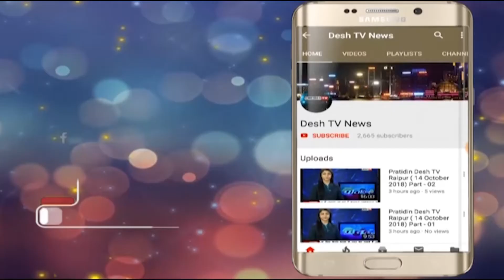MahendraSinghDhoni | CricketAcademyinRaipur | महेंद्र सिंह धोनी की क्रिकेट एकेडमी | Desh Tv News